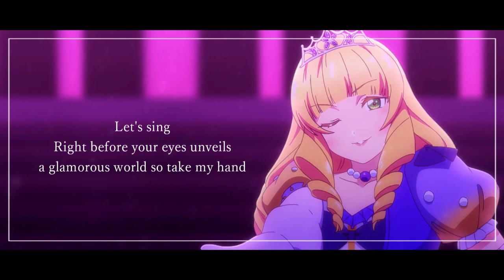Nonfiction!!・Liella!／English Cover by Vio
real live yea yea yea

Lyrics below, please credit "Vio" with a link to this video if you use them ty :)

Vocal, English lyrics, Mix: Vio

・Composition：Monkichi, Hayato Tanaka
・Arrangement：Hayato Tanaka
・Lyrics：Junko Miyajima, Monkichi
・Vocal：Liella!
ノンフィクション!! ／Liella!

Hey I wanna smile all the time
Wanna be true to what my heart desires
Hey All I want is to be shining bright
So I'll sparkle and steal the show tonight
Hey Stop the chatter, no more time to waste
Soon I'll be shimmering on center stage
Put your hand in mine and we'll take to the skies
Never letting go, c'mon it's time to fly

A little faith is all you need to see
That nothing's impossible when you're here with me
This melody will crack your poker face
I'll capture your heart, just you wait!

Let's sing
Right before your eyes unveils a glamorous world so take my hand
Step right up I'll guide you through this mesmerizing wonderland
Fantastic! Amazing! But this is nonfiction!
A brand new stage lies right beyond that door